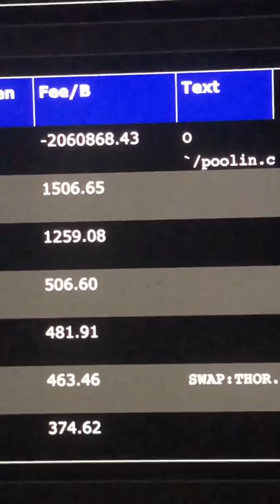How much was Stolen from SteveWillDoit's Crypto wallet (Exact Amount)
This is how much was taken out of his wallet it was all in bitcoin the amount..